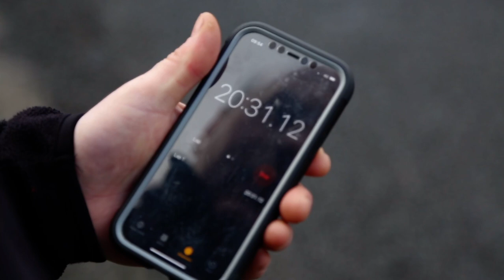TO THE TOP | A Short Documentary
A SHORT MOVIE ON THE TRAINING AND BOXING MATCHES OF JONAS RATLON AGE 15.